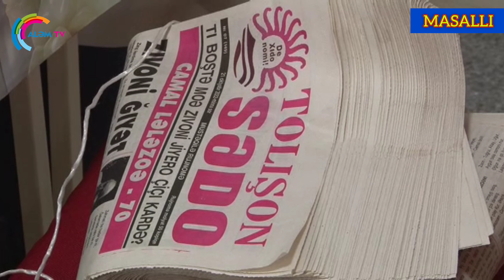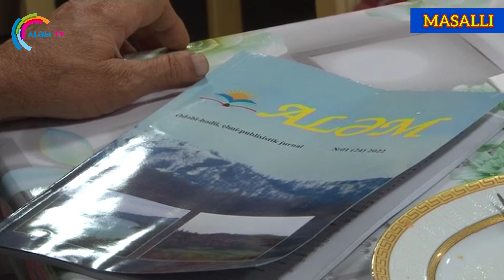Polkovnik Mikayıl Hacıyev: "...Çəmə tolış ıştəni banəy tolışi dərk bıkə" | Camal Lələzoə -70